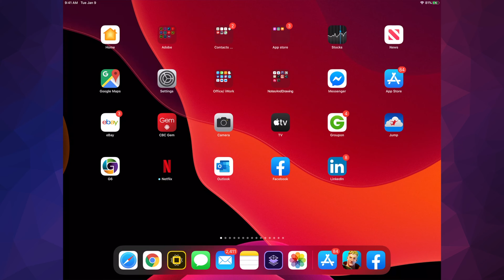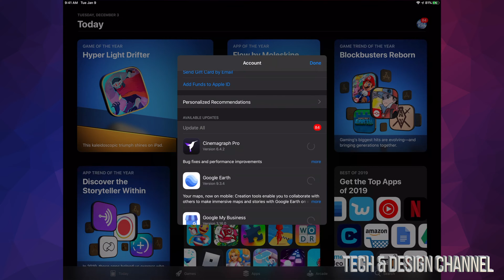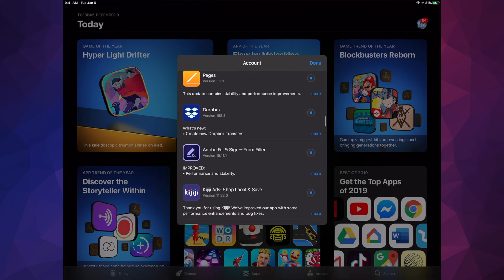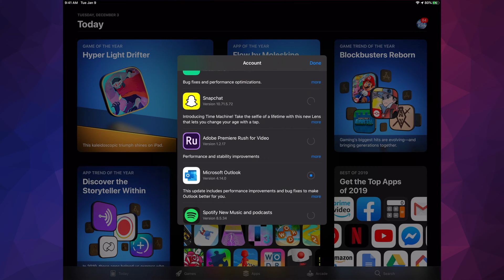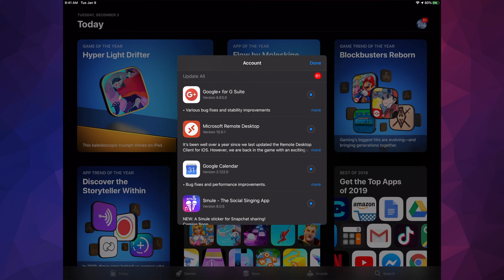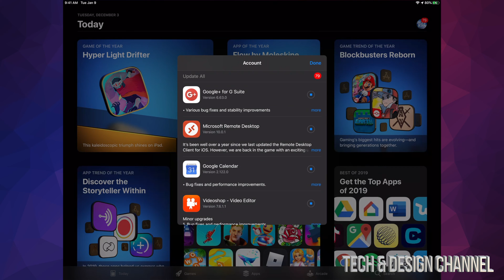How to Update Google Sheets app on iPad, iPad mini, iPad Air, iPad Pro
Create, edit, and collaborate with others on spreadsheets from your iPod, iPhone, or iPad with the free Google Sheets app. With Google Sheets you can:

* Create new spreadsheets or edit any that were created on the web or on another device

* Share spreadsheets and work together with others in the same spreadsheet at the same time

* Get stuff done anytime -- even without an internet connection

* Format cells, enter/sort data, view charts, insert formulas, use find/replace, and more

* Never worry about losing your work -- everything is automatically saved as you type

* Protect your spreadsheets with a 4-digit passcode

* Open, edit, and save Excel files